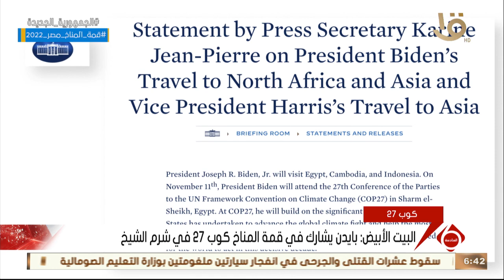نشرة السادسة | البيت الأبيض: بايدن يشارك في قمة المناخ كوب 27 في شرم الشيخ